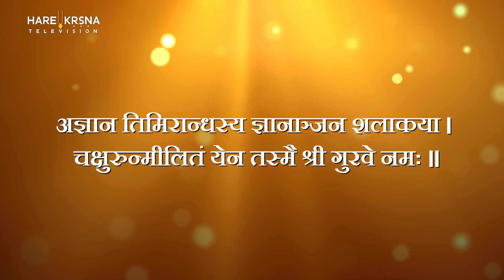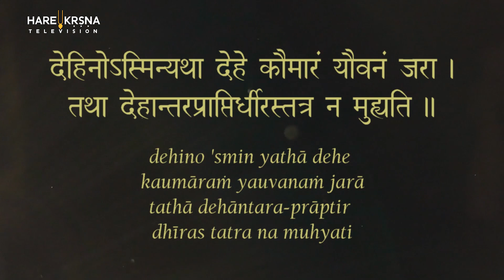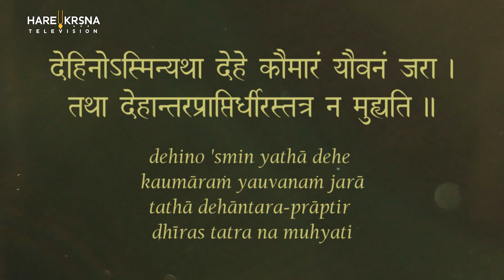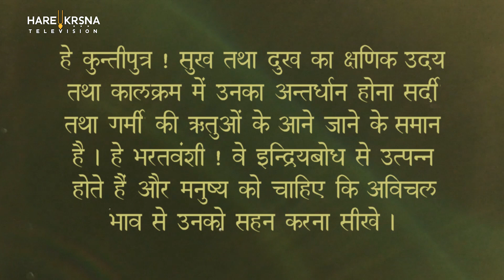क्या वास्तव में पुनर्जन्म है? The Science of Reincarnation | Ep 13 | Rasraj Gopal Das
Hare Krishna
The Science of Reincarnation - Bhagavad Gita के अनुसार जिस तरह से एक मनुष्य पुराने कपड़े उतार कर नए कपड़े पहनता है ठीक हमारी आत्मा भी पुराने शरीर को छोड़ कर नया शरीर धारण करती है. Watch  this video till end to know Science of Reincarnation by Rasraj Gopal Das.